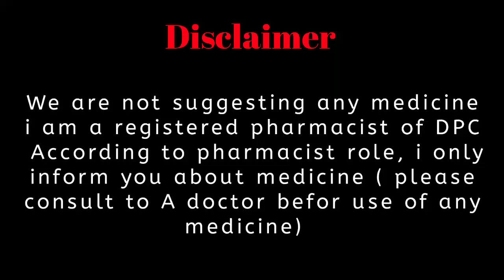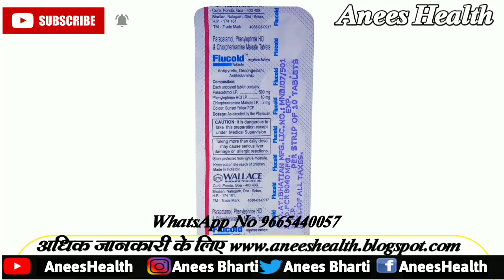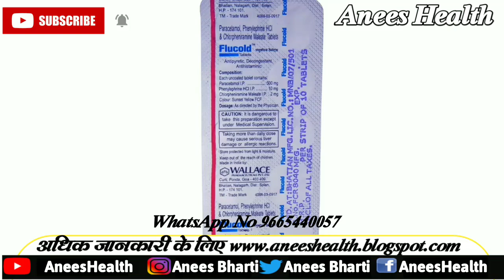Cold & cough Treatment|Best medicine for cold |Flucold Tablet Uses side effect dose price and review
1. FLUCOLD TABLETS uses in telugu
2. FLUCOLD TABLETS uses in tamil
3. FLUCOLD TABLETS for pediatric use in hindi
4. FLUCOLD TABLETS in marathi
5. FLUCOLD TABLETS in hindi
6. FLUCOLD TABLETS dosage for babies
7. FLUCOLD TABLETS used for
8. FLUCOLD TABLETS substitute
9. FLUCOLD TABLETS composition
10. FLUCOLD TABLETS review
11. FLUCOLD TABLETS uses
12. FLUCOLD TABLETS ke fayde
13. FLUCOLD TABLETS ke nuksan
14. FLUCOLD TABLETS kaise le
15. FLUCOLD TABLETS ke side effect
16. FLUCOLD TABLETS dosage
17. FLUCOLD TABLETS price
18. FLUCOLD TABLETS hindi
19. FLUCOLD TABLETS side effects in telugu
20. FLUCOLD TABLETS side effect  in tamil
21. FLUCOLD TABLETS for paediatric side effect  in hindi
22. FLUCOLD TABLETS side effect  in marathi
23. FLUCOLD TABLETS side effect in hindi
24. FLUCOLD TABLETS price in hindi
25. FLUCOLD TABLETS review in telugu
26. FLUCOLD TABLETS review in tamil
27. FLUCOLD TABLETS review in Marathi
28. FLUCOLD TABLETS uses in marathi
29. FLUCOLD TABLETS uses in hindi